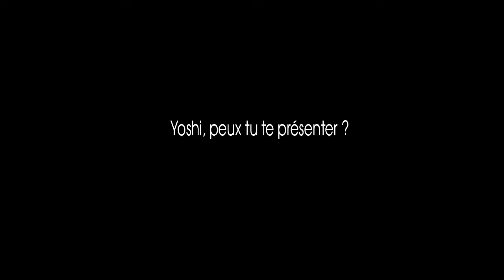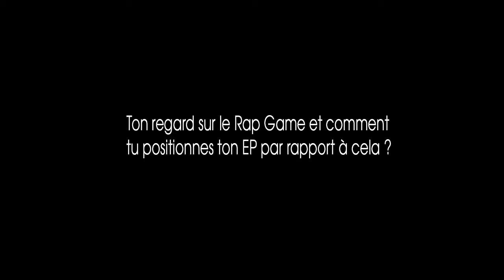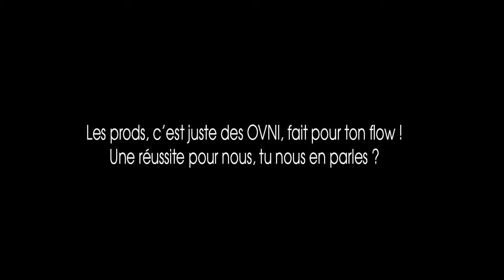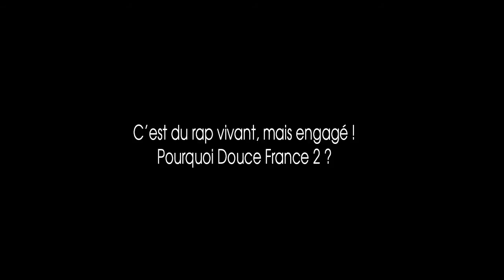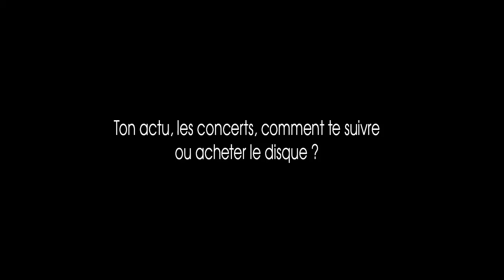YOSHI DI ORIGINAL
En ce Lundi de Pâques 2015 le EP "YOSHI Meets S.OA.P. est disponible et à cette occasion Yoshi nous livre une interview exclusive.